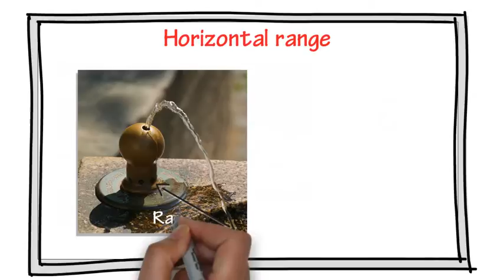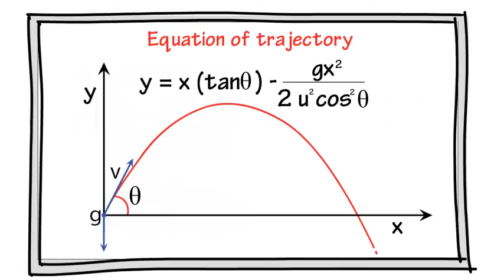4.8 Class 11 Projectile Motion.wmv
4.8 Class 11 Projectile Motion.wmv
The concepts in the videos are explained  in live sessions by experienced online teachers